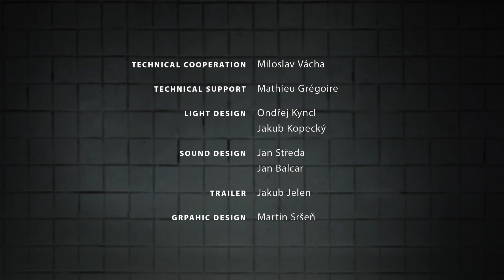Czech Showcase @ Fringe 2015: Cirk La Putyka - Dolls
UK debut of the energising and intensely vibrant new show Dolls from Total Theatre Award nominee Cirk La Putyka. Set to be the Fuerza Bruta of the Festival Fringe 2015 – join us in the Doll’s House for a highflying dark circus story of the magic behind the painted faces.

Aug 7-11, 13-17, 19-23, 25-29 / 15:25
Underbelly’s Circus Hub on the Meadows, Middle Meadow Walk, Edinburgh EH9 9EX

Czech Showcase @ Fringe 2015 is kindly supported by Budweiser Budvar.